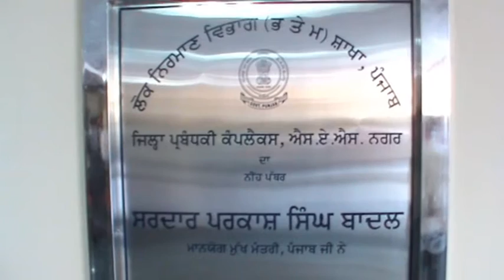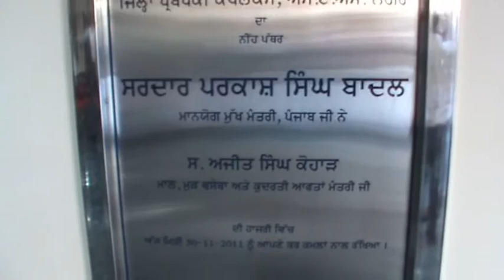MOHALI NEW ADMINISTRATION COMPLEX BY DCM PB